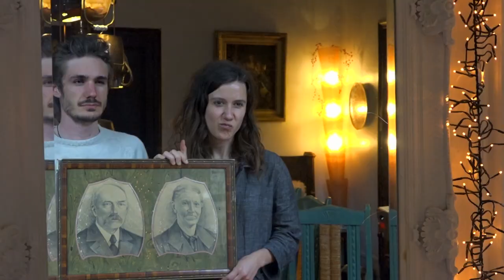Lockdown, a Dog's Perspective